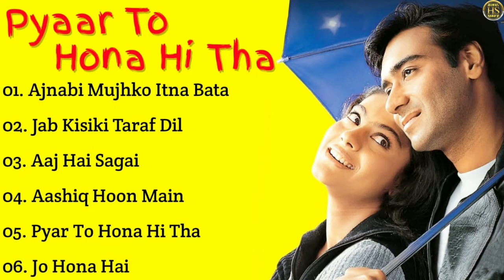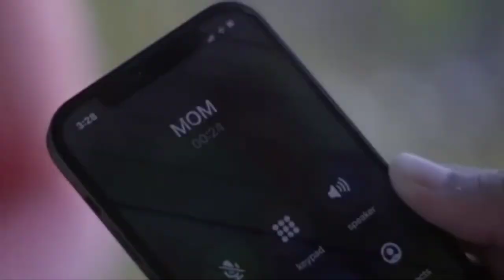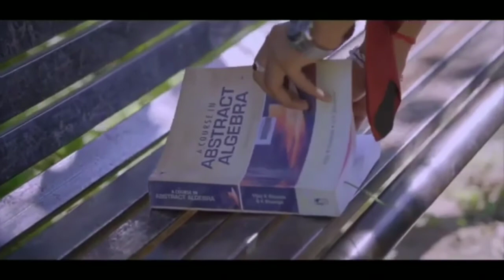Pyaar To Hona Hi Tha Movie's All songs/Ajay Devgan/Kajol/Music by- Jatin Lalit//HINDI SONGS//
Hello Everyone,,,

Hey Injoy The song .

Tracklist🎶

Click youT favourite songs👎

01. Ajnabi Mujhko Itna Bata  00:00

02. Jab Kisiki Taraf Dil  05:12

03. Aaj Hai Sagai   ll:10

04. Aashiq Hoon Main  16:32

05. Pyar To Hona Hi Tha  21:36

06. Jo Hona Hai  25:26

                - :MUSICNOTES :-

"Do it again on the next verse and people think you meant it." - Chet Atkins
"Music is powerful. As people listen to it, they can be affected. They respond." - Ray Charles
mighty weapon!" - Maria August von Trapp
"Music is the strongest form of magic."
 -Marilyn Manson
"Without music, life would be a mistake."
-Friedrich Nietzscht
"I merely took the energy it takes to pour and
wrote some blues." - Duke Ellington
"Where words leave off, music begins."
-Heinrich Heine
"I haven't understood a bar of music in my life,but I have felt it" - Igor Stravinsky
"My idea is that there is music in the air, music all around us; the world is full of it, and you simply take as much as you require." - Edward Elgar
"You have to, take a deep breath. and allow the music to flow through you. Revel in it, allow yourself to awe. When you play allow the music to break your heart with its beauty" - Kelly White
"I don't sing because I'm happy; I'm happy
becausel sing" - William James
"Music is your own experience, your thoughts,your wisdom. If you don't live it, it won't come out of your horn." Charlie Parker
"A painter paints pictures on canvas. But
musicians paint their pictures on silence.'
Leopold Stokowski "Everything in the universe has a rhythm,everything dances." - Maya Angelou "Music is the moonlight in the gloomy night of life." Jean Paul Friedrich Richter
"Music drives you. It wakes you up, it gets you pumping. And, at the end of the day, the correct tune will chill you down" Dimebag Darrell
"Our sweetest songs are those that tell of
saddest thought." Percy Bysshe Shelley
"I adore art... when l am alone with my notes,my heart pounds and the tears stream from my eyes, and my emotion and my joys are too much to bear" - Guiseppe Verdi
"Mournful and yet grand is the destiny of theartist." - Franz Liszt
"The musician is perhaps the most modest of
animals, but he is also the proudest." - Erik
Satie

In this channel, we share all types of Indiun songs step by
step in every part of songs and we pick all hit songs in HD
sound quality & rare songs.tags
HINDI SONGS
songs
# jukebox
HINDI SONGS
HINDI SONGS
HINDI SONGS
# jukeboxsongs
HINDI SONGS
# jukeboxhits
# tseries
geetmp 3
hindimp 3song
HINDI SONGS
# jukeboxhindisongs